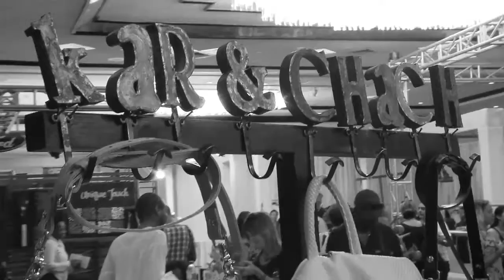The Collection MoDA series 2014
The Collection MoDA is an exciting fashion week in JAMAICA geared towards facilitating new designers and showcasing the best of emerging talent the industry. With a mandate to promote the Business of Fashion, The Collection MoDA is poised to provide the Caribbean with the perfect platform giving the emerging local and regional fashion industry players a chance to shine  and grow by providing a fashion showcase, a buyers market and other arenas to gain knowledge, experience, and guidance.